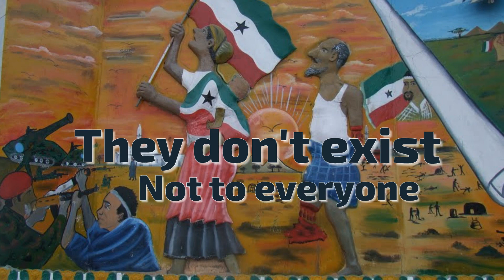7 Facts - The "Other States" Series Trailer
Some countries exist less than others. There are 11 states that the UN calls "the other states". Some are not recognized by the world, others preferred to associate themselves with larger states. Do you know which countries I'm talking about?